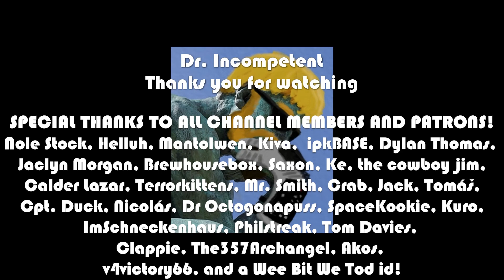ELDEN RING Let's Play | First Time Playthrough | Astrologer | Episode 20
This series features my first time ever booting up Elden Ring as an Astrologer. I generally play the souls games as a caster, so I'm very excited to see how the sorcerer route holds up in this unbelievable game.

To the Elden Ring and Beyond!

Marvel Champions